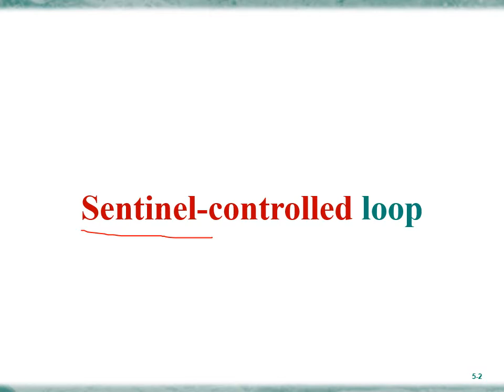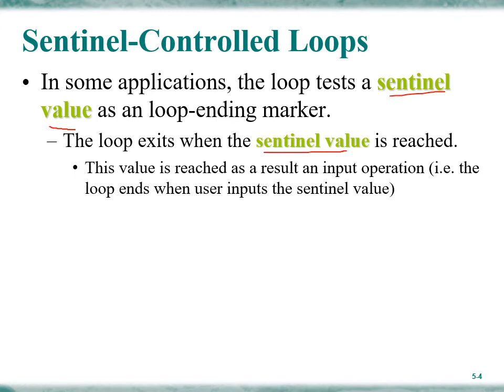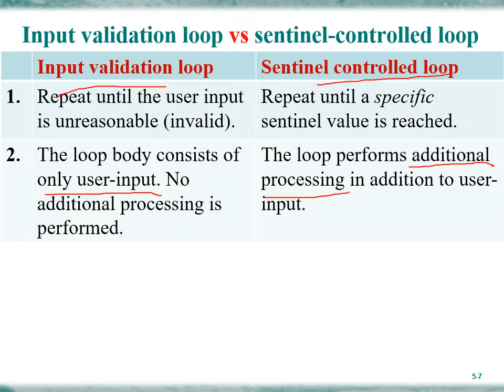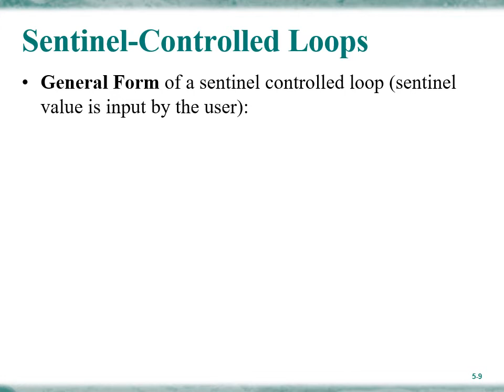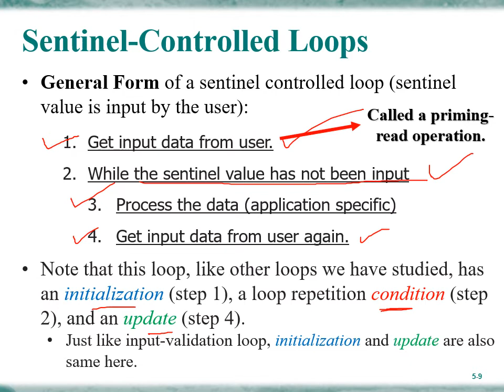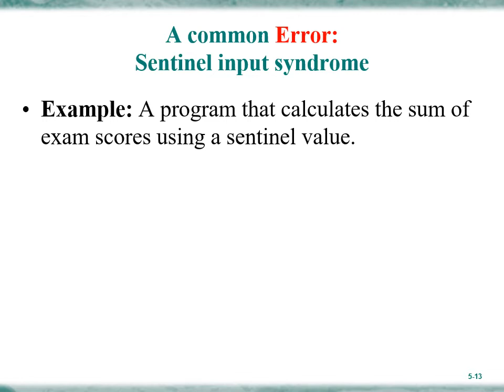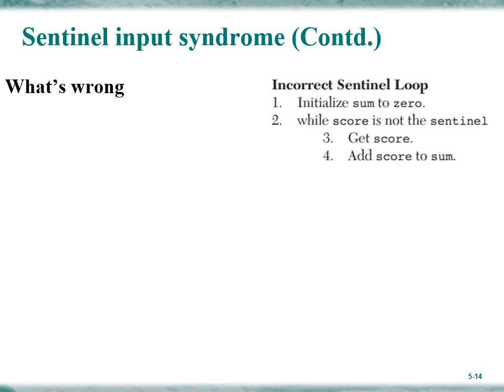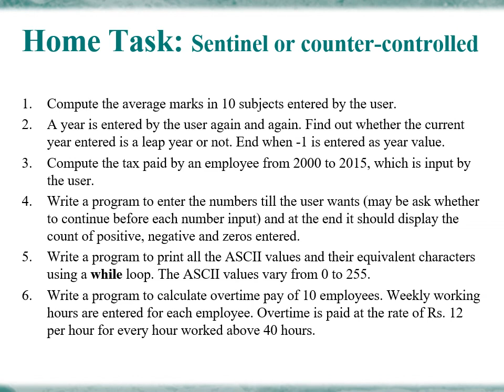Online Lecture 3 1 | Sentinel controlled loops